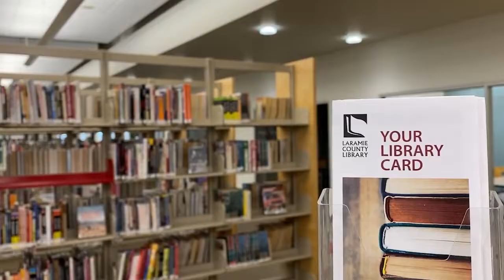Wyoming Tops U.S. Library Visits, Surprising Even Locals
Wyoming ranks number one in the U.S. for public library visits, with residents frequently utilizing libraries for resources, community events, and a welcoming atmosphere. Jesse Dorst of Laramie County Library credits this high engagement to the critical resources and inviting environment libraries provide, while regular visitors appreciate the variety of programs and calming atmosphere.